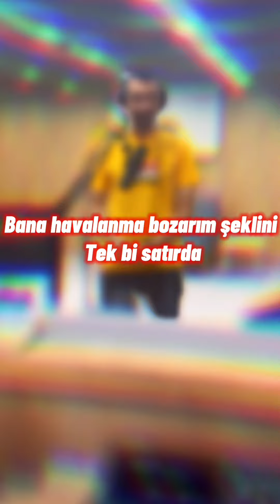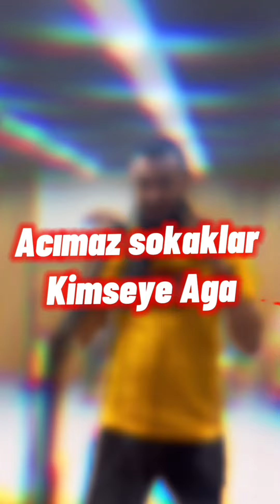Mirzah ft.(Ahmet Kaya) - Diyarbakır Etrafında Rap